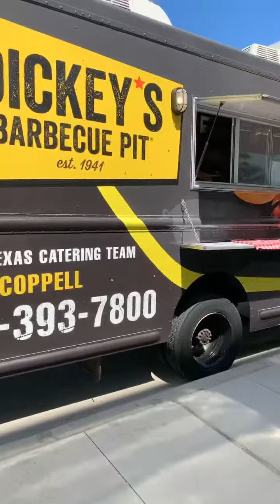God's Day with Lady Aunqunic Collins on 9.17.19. Part 2